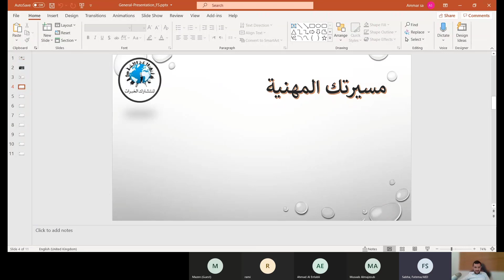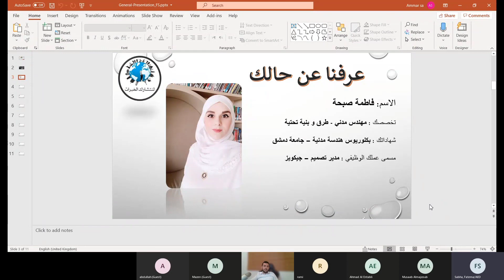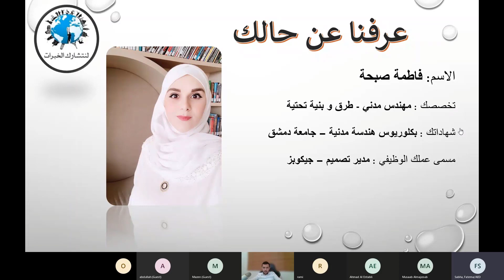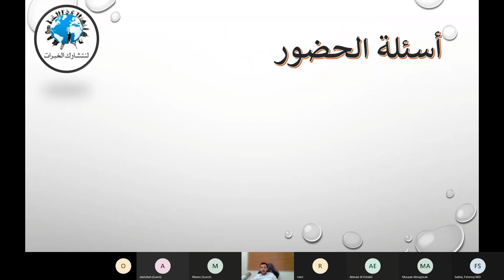لنتشارك الخبرات - جلسة 03 - فاطمة صبحة Transportation & Infrastructure / JACOBS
الجلسة الثالثة لمبادرة " لنتشارك الخبرات " يلي هي مبادرة خريجي الهندسة المدنية من جامعة دمشق ليشاركو تجاربن وخبراتن.

ومع تجربة جديدة بمجال جديد، مجال البنى التحتية والطرق، حدثتنا م. فاطمة عن كيف دخلت عالمجال وكيف وصلت للعمل مع أكبر الشركات العالمية (JACOBS)
أبرز محاور الجلسة
* شو بيحتاج المهندس ليدخل مجال البنى التحتية والمواصلات؟
* شو بينقصنا لنوصل للعمل مع شركات عالمية؟ خبرة؟ لغة؟ مهارات إدارية؟
* خريجي جامعة دمشق أقوياء لكن ينقصهم.
* مادة جديدة بالسنة الخامسة اسمها طولة البال!!
وتفاصيل أخرى شيقة وغنية.

عن مبادرة (لنتشارك الخبرات) :
مبادرة خريجي الهندسة المدنية من جامعة دمشق لحتى نستفيد من تجارب بعض، نحاول نحسن من واقعنا، نفتح أفكار جديدة لبعض، حنستضيف بشكل دوري كل مرة مهندس من خريجي الكلية لحتى يشاركنا تجربته وخلاصة خبرته، وبعدين منفتح باب الاسئلة لو حدى حابب يسأل عن شي معين ذكره المهندس.
هاللقاءات رح تعطينا الفرصة نعرف عن المجالات المختلفة للهندسة المدنية، نعرف عن معلومات جديدة عن دول أخرى متل فرص الدراسات العليا أو العمل

للحصول على تنبيهات الاجتماعات في وقتها
تيليجرام